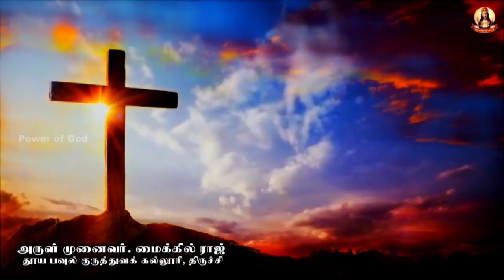🟢✠ இரவு மன்றாட்டு ✠ செவ்வாய் ✠ 29 March 2022 ✠ Rev. Dr. Michael Raj NIGHT PRAYER MONDAY